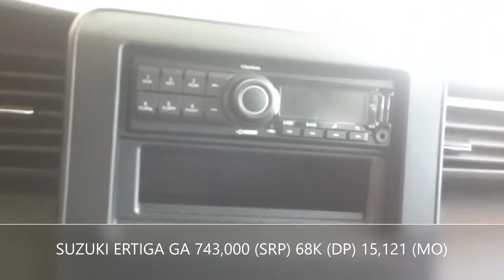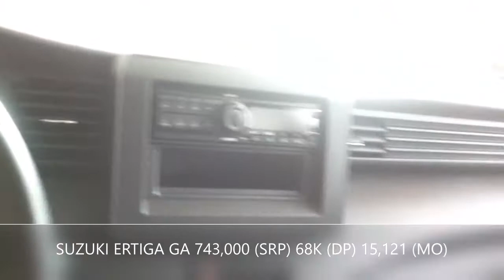SUZUKI ERTIGA 1.5L GA (15K Monthly)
ERTIGA 1.5L GA M/T 743,000 (SRP) 68K (DP) 15,121 (Mo)

Inquire and Shop Online
Carlo of Suzuki Auto Shaw